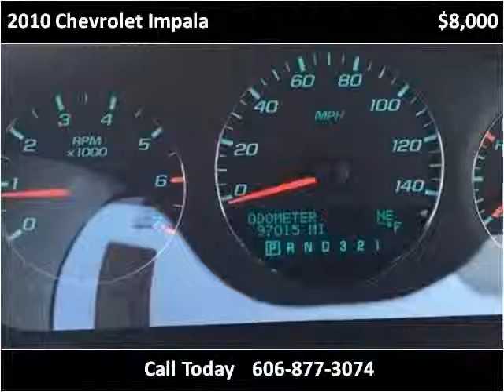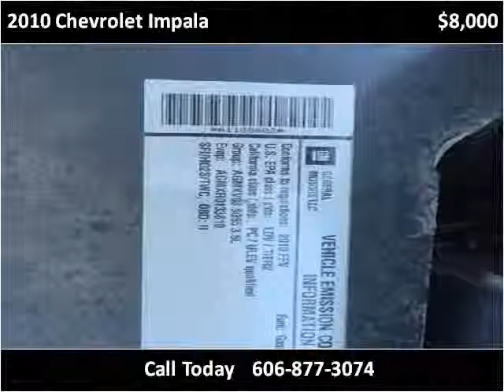2010 Chevrolet Impala Used Cars London KY